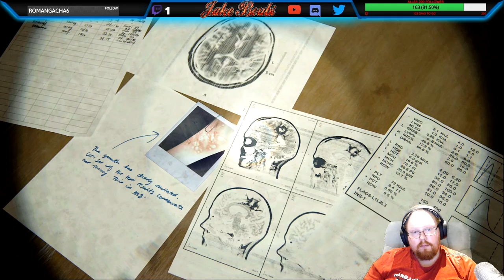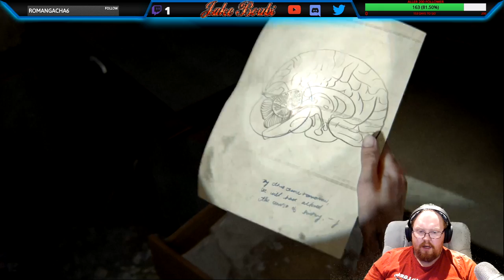THE LAST OF US Part 2 FR #15 Ellie C'EST LA VERITé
Gameplay | Let's Play FR (Français) THE LAST OF US Part 2 (PS4)

Différents réseaux.

JakeBoubi